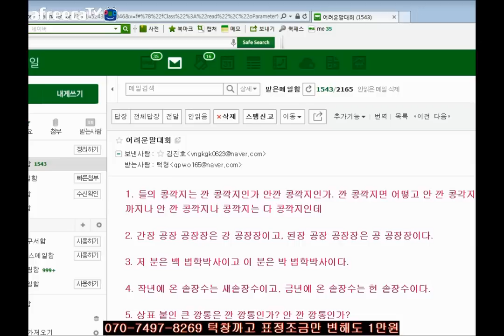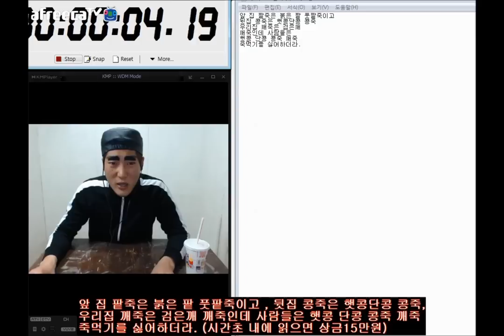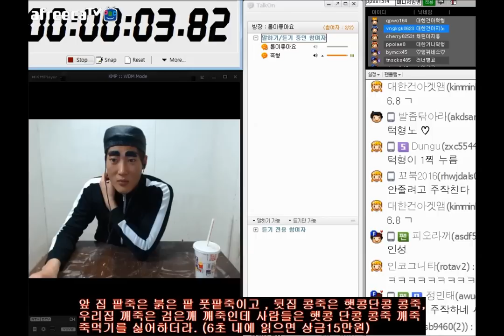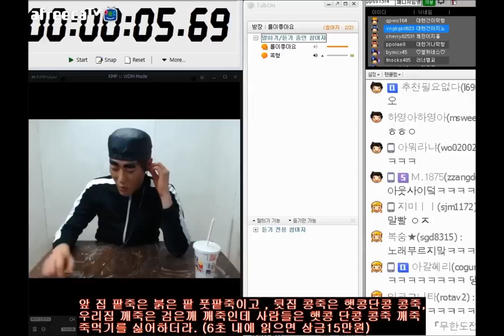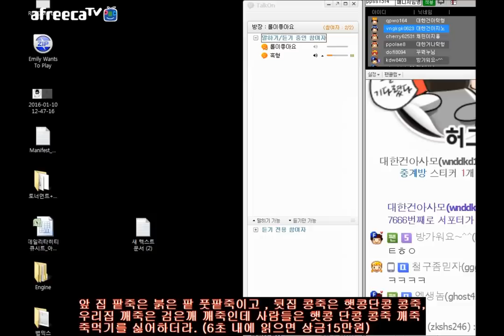발음 정확하게 하기 대회ㅋㅋㅋ존나웃김ㅋㅋㅋ